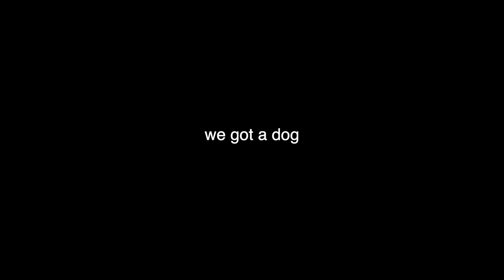DAY IN THE BORING QUARANTINE LIFE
YOOOOOOOOOOO,
So, sorry this video is boring, but there isn't much to do I guess. I'm trying my best to have fun and stay safe! I hope you guys are all doing the same! If there's any video ideas you have for me, put them in the comments and I'll most likely do them!